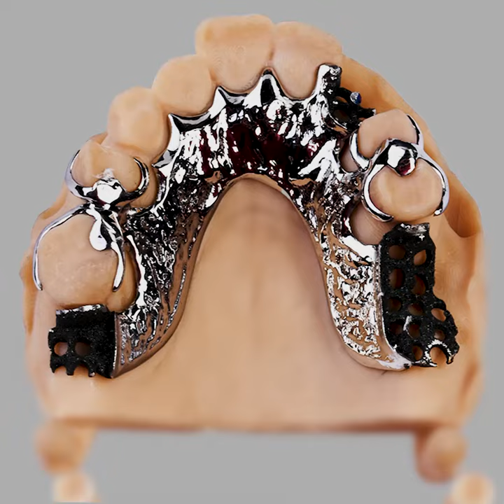Chrome Cobalt Partial Denture